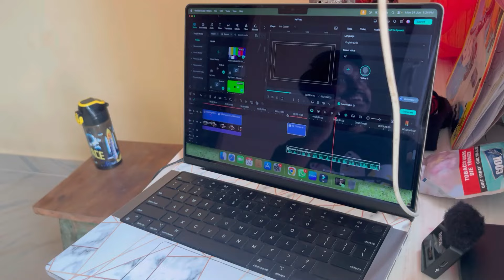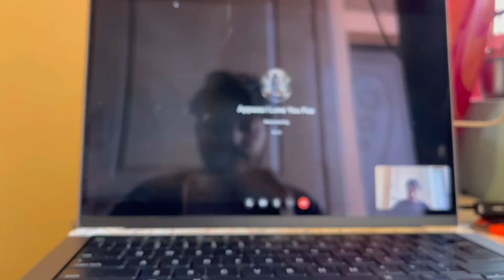ಗಂಗಾ ಸ್ನಾನ ತುಂಗಾ ಪಾನ | ವಿನಾಯಕ ಬಜ್ಜಿ ಮಾಡಲು ಹೋಗಿ ಏನು ಮಾಡಿದ 😂 belgavichitte_vlogs 721